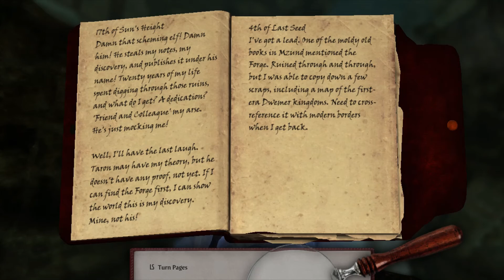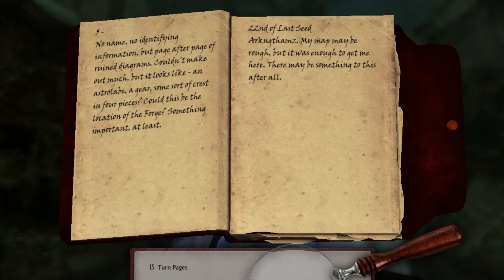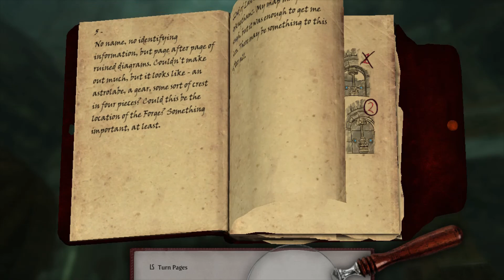Skyrim Dwemerologist PT. 4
Part 4 of my Dwemerologist playthrough, finally starting the "Lost to the Ages" quest, which means one of two things; proper dungeon delving and more dwemer junk to my collection -- well I guess that's actually two of two things.